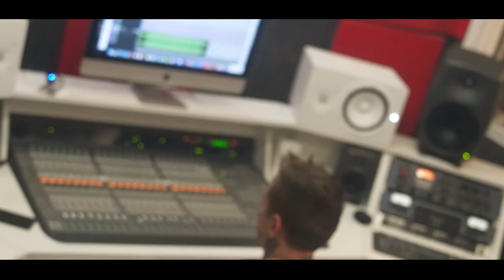Mc Jian C2 - Tudo que Sempre Sonhei [Web-Clipe Oficial] Prod. DJ Rhuivo.